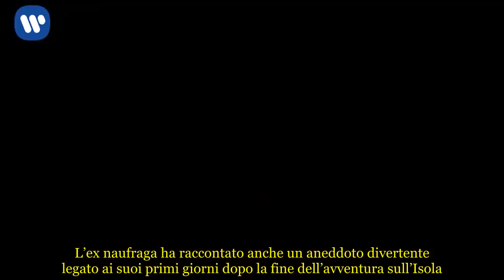Paola Di Benedetto non teme Cecilia Rodriguez: la verità a Mattino 5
Cecilia Rodriguez non infastidisce Paola Di Benedetto: la confessione  L’ombra di Cecilia Rodriguez sembrerebbe non turbare la storia tra Paola Di Benedetto e Francesco Monte. Ospite a Mattino 5 oggi, insieme a Filippo Nardi, l’ex naufraga dell’Isola dei Famosi ha ammesso di non essere assolutamente gelosa di dell’ex fidanzata di Monte e del loro rapporto durato quattro anni e mezzo e finito in modo imprevisto al Grande Fratello Vip 2.  Sono state queste le parole rivolte da Paola Di Benedetto a Federica Panicucci. La madre natura di Ciao Darwin ha ammesso che il discorso sulla fine della storia tra Francesco e Cecilia era saltato fuori sull’Isola, durante le prime settimane di reality. “Francesco ha vissuto un periodo incasinato, sull’Isola si è trovato faccia a faccia con la realtà”, ha proseguito la Di Benedetto che ha sottolineato come il reality permetta di scavare nei propri sentimenti. Paola però è apparsa serena a Mattino Cinque oggi, sicura del rapporto che sta costruendo con l’ex tronista e convinta che la storia con la sorella di Belen sia stata definitivamente archiviata dal fidanzato. La Di Benedetto ha ammesso che parlare di amore con Francesco Monte sarebbe ancora prematuro, sottolineato però di essere felice, pronta a vivere questa nuova passione giorno dopo giorno.   Mattino Cinque: Paola Di Benedetto parla di Cecilia Rodriguez  Archiviata la storia con Cecilia Rodriguez, Francesco Monte e Paola Di Benedetto fanno ormai coppia fissa da circa una settimana. Ci sarebbero addirittura già state le “presentazioni ufficiali”, in base quanto ammesso dalla madre natura di Ciao Darwin. Subito dopo il ritorno in Italia, e la chiacchierata in studio con Alessia Marcuzzi, la Di Benedetto era infatti tornata in hotel dove aveva trovato ad aspettarla Francesco Monte e i suoi genitori. La Di Benedetto ha ammesso a Mattino Cinque che rivedere l’ex naufrago è stato un momento molto forte e bello, tanto che dopo un lungo abbraccio sarebbe scattato subito il bacio. L’ex naufraga ha raccontato anche un aneddoto divertente legato ai suoi primi giorni dopo la fine dell’avventura sull’Isola. Paola Di Benedetto ha ammesso di dormire con Filippo Nardi e Monte. Il trio aveva stretto un rapporto di amicizia sincero nel reality di Canale5 e ora, tra ospitate e interviste, continua ad essere inseparabile, tanto da condividere spesso la stessa stanza di hotel.